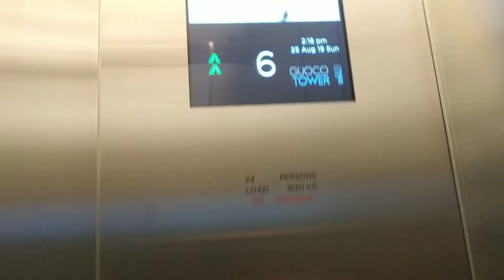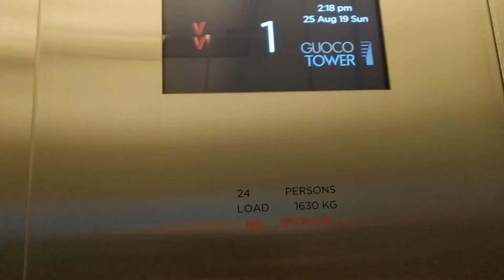Hitachi lift at Tanjong Pagar Centre (Virgin Active)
Floors: B2, 1, 6
Capacity: 24 persons 1630kg
Year installed: 2017
Rating: 5++/5